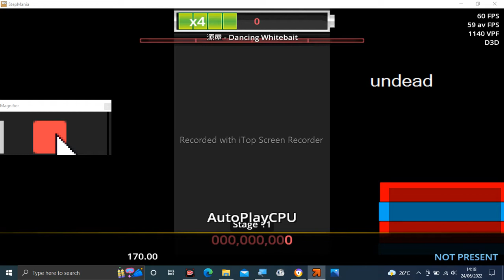Stepmania Audio - Dancing Whitebait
Tittle: Dancing Whitebait
Artist: 源屋
Label: HARDCORE TANO*C